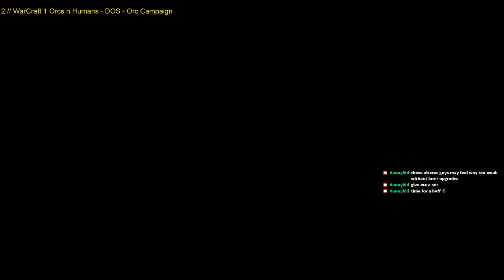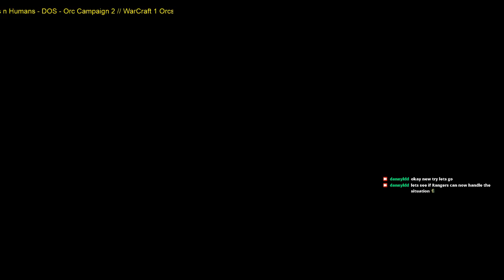We got this today guys, 2nd try on alternative version of XOrc10-11, Human (Alterac) vs Humans missi